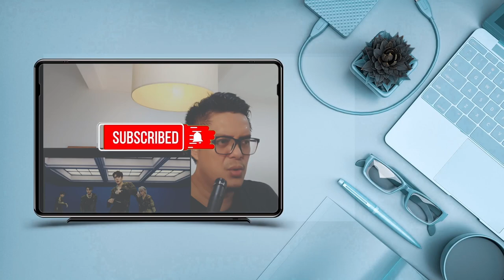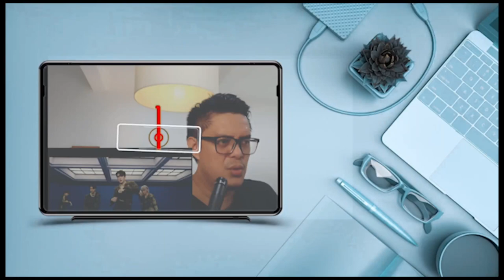EAJ - SINCERELY | SOUND ENGINEER REACTION